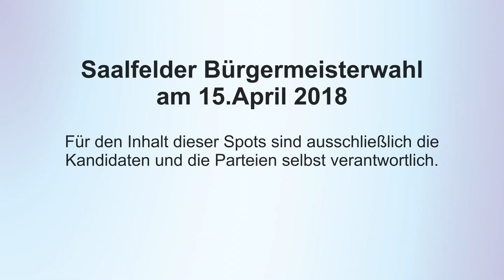SRB-Wahlspot zur Bürgermeisterwahl 2018: Sussek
Das Bürgerradio SRB hat für die Bürgermeisterwahl in der Stadt Saalfeld/Saale am 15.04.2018 einheitliche Wahlspots für alle Bewerber gestaltet: Kandidat Nr. 5 SUSSEK, Sebastian